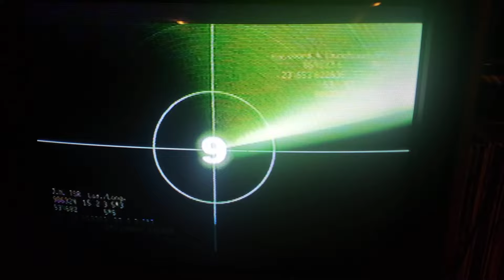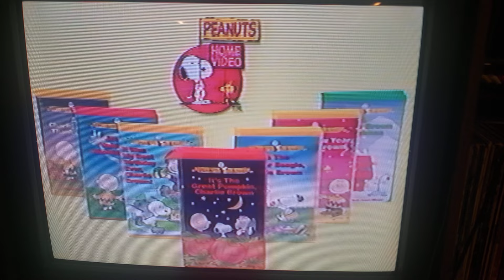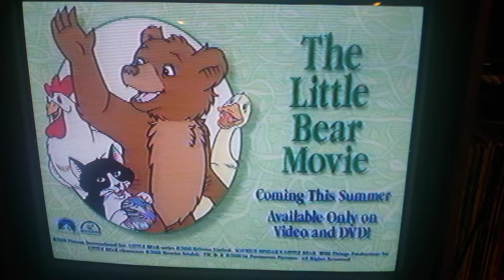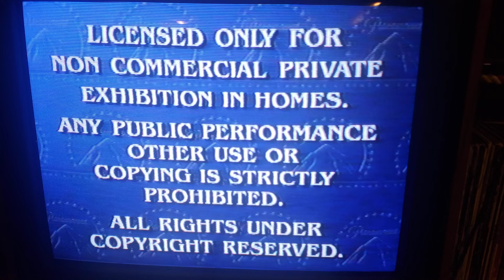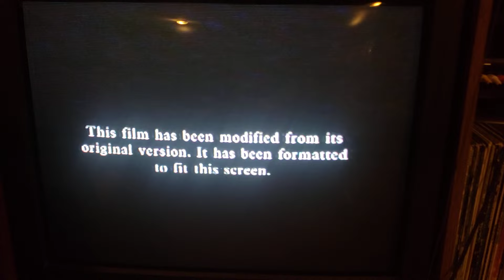Opening to Rugrats in Paris: The Movie 2001 VHS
Recorded this last night but decided to release it today 😅

Here's the order:

1. Coming to Theaters
2. Jimmy Neutron Boy Genius Theatrical Trailer
3. Now Available on Videocassette
4. Peanuts on VHS Trailer
5. Coming to Videocassette
6. Nick Jr on VHS Trailer (did my flip-off as usual lmao)
7. The Little Bear Movie on VHS and DVD Trailer
8. Rugrats: Decade in Diapers and All Growed Up on VHS Trailer
10. Paramount Feature Presentation
11. Warning Screen
12. MPAA Rating (G, Black)
13. This Film Has Been Formatted to Fit Your Screen
14. Paramount Logo (early 2000s)
15. Nickelodeon Movies logo (in France)
16. Opening credits